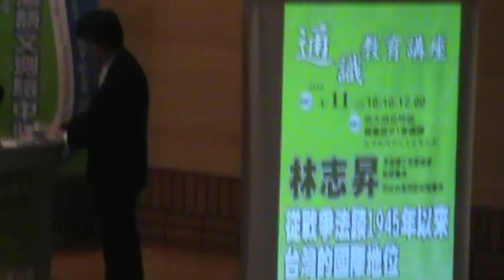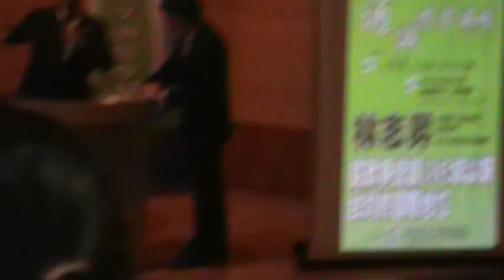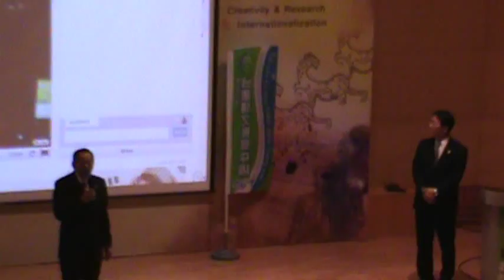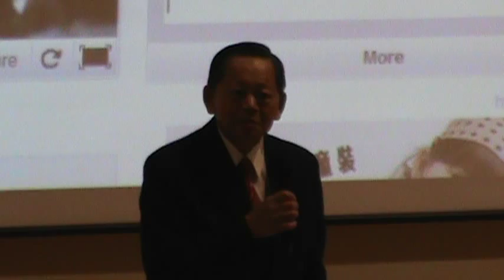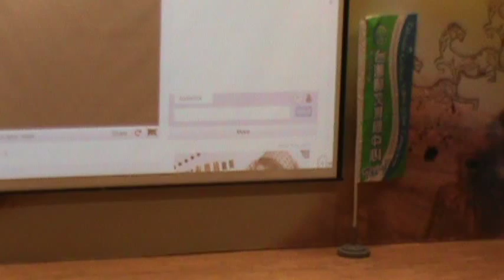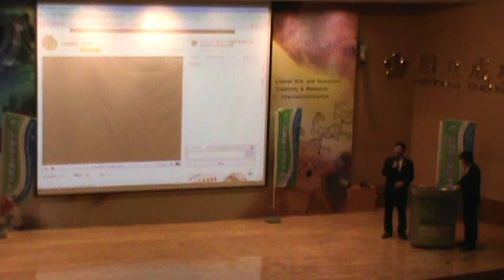120411-1-戰爭法下的台灣地位-台灣民政府成功大學演講